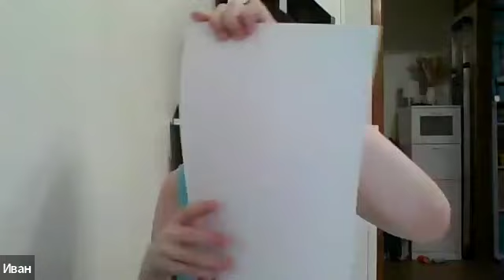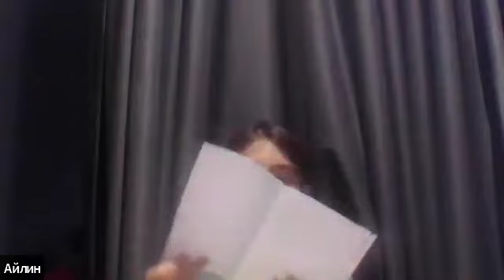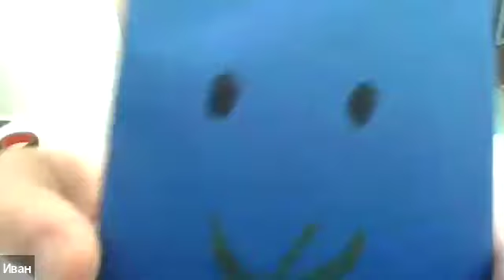Карандаш ▶ Поделки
Всем привет ) меня зовут Иван, мне 9 лет, и сегодня мы сделаем с вами карандаш.

Вам понадобится:
Вам понадобится: белая бумага , ножницы,  линейка, клей карандаш, фломастеры, ручка, карандаш, двухсторонний скотч.

Подготавливайтесь, присоединяйтесь ко мне)